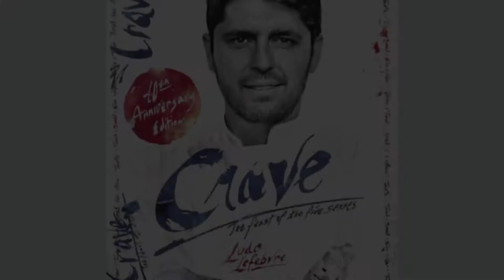Crave 10th Anniversary Edition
A little trailer showing some behind the scenes footage of the making of Crave 10th Anniversary Edition by Ludo Lefebvre which I produced and edited with Krissy Lefebvre and shot lots of gorgeous new food photos - copies go on sale Dec 16th but preorder